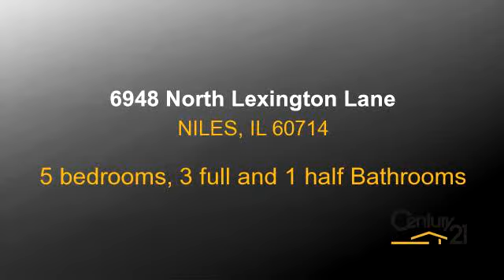Residential for sale - 6948 North Lexington Lane, NILES, IL 60714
Extremely rare opportunity to own a home in the highly sought after area of Bunker Hill Estates.  This exquisite home sits on a Cul-de-Sac & is meticulously landscaped.  It offers almost 3,100 sq. ft. of living space plus a full finished basement.  Imagine relaxing in a backyard that has a fire pit, nature & wildlife for your peaceful enjoyment.  This home also offers highly ranked school districts with bus service,  bike trails, endless nearby shopping, minutes from expressways, walking distance to Edgebrook Metra stop.  This very well maintained home offers 5 spacious bedrooms, 3.5 baths, a full finished basement with 2nd kitchen & 6th br/office, an abundance of closets with custom built-in closet organizers throughout, steam shower, gas fireplace, high-end appliances, skylight, custom beam ceilings, dog run & a fabulous patio w/built-in grill perfect for entertaining.  The list goes on & on.  Do not miss out!  Homes in this area on the forest preserve side are rare and they go fast.

Bedrooms: 5
Bathrooms: 3 full and 1 half Bathrooms
Square Feet: 3066
Price: $839,900

04/20/2017 12:17:02 pm

Last modified: